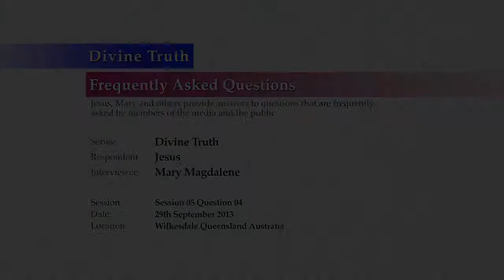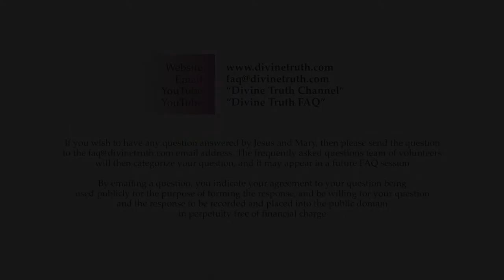Quality 14: Why must I face personal "truth" before finding God's Truth?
Q04. Quality 14: What does a soul based understanding that "Personal "truth" must be faced before Divine Truth can be found" look like in my personal life?

20130929 Divine Truth S05Q04

Recorded on 29th September 2013 in Wilkesdale, QLD, Australia